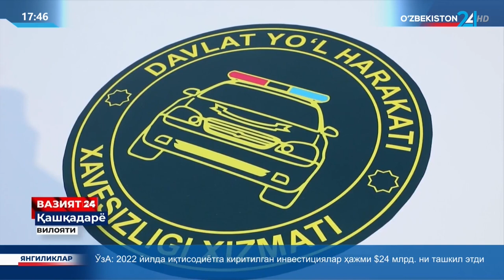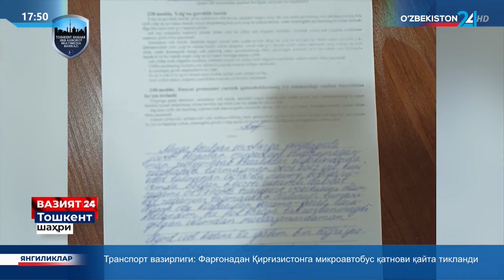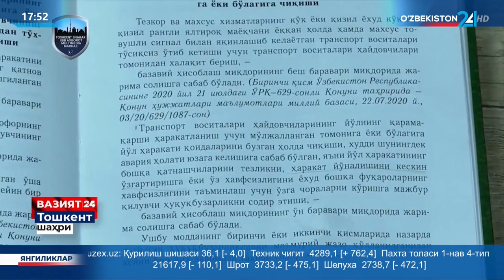Vaziyat 24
©️ "O‘zbekiston 24" telekanali "Vaziyat 24" ko‘rsatuvi